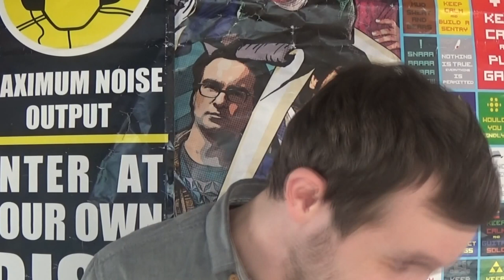Kendte Youtubere: Baby Ligeglad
SEND OS TING: Banegårdspladsen 8, 2, 11, 8800 Viborg

BESKRIVELSE: Alt er self kun ment i sjov, eller opfundet for underholdningens skyld! I denne serie er der en blandet stil med, at der laves sjov med youtubere, fordi jeg elsker at lave grin med folk,  og deres video som folk holder af at se. Andre gange har jeg en slags samtale med dem. Alt sammen for, at promovere og give et grin på en nytænkende måde! I dag kigger Lordthechristian fra R&C nærmere på musik videoen Baby ligeglad! Der bliver snakket om Tony, og Fie Laursens forhold med svampe, at tage i byen med Eiqu Miller, og hvordan man er dramatisk i en musik video, som Guldborg i hans musik video Job! Jeg håber dette bliver en sjov og underholdende video for jer, selvom jeg er lidt skør! xD